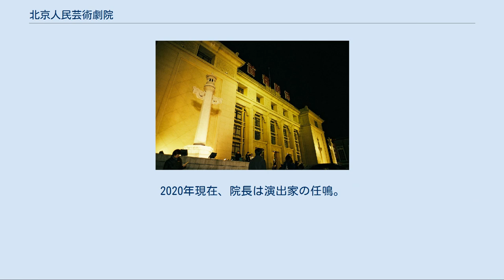北京人民芸術劇院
北京人民芸術劇院（ペキンじんみんげいじゅつげきいん）は、中国（中華人民共和国）の劇団。
略称は、北京人芸もしくは人芸。
 同国の話劇（日本の新劇に該当）界を代表する劇団である。
 北京市政府所属。
本拠地は北京市王府井。
4つの劇場（首都劇場・北京人芸小劇場（閉鎖）・北京人芸実験劇場、菊隠劇場）を有する。
 1950年1月に北京人民芸術劇院が李伯釗を院長に創立された。
1951年2月、北京の不潔などぶの埋め立て、改造を通して新旧北京の変化を描いた老舎『龍鬚溝』を上演、焦菊隠の演出もあり大成功を博する。
しかし、この時の北京人芸は歌舞、音楽なども含む総合芸術団体だった。
1952年5月に話劇劇団に特化した北京人民芸術劇院に改組される。
今日、北京人芸は1952年を創立の年としている。
改組後の初代劇院長は劇作家の曹禺で、1996年の逝去まで院長を務めた。
 1950年代より、曹禺『雷雨』（夏淳演出、1954年）、老舎『茶館』（焦菊隠演出、1958年）、郭沫若『虎符』（焦菊隠演出、1957年）『蔡文姫』（焦菊隠演出、1962年）などを上演する。
焦菊隠演出による『茶館』『蔡文姫』は話劇民族化の模範とされ、今日まで上演され続けている。
 1966年からの文化大革命中は、北京話劇団と改称させられる。
 1978年北京人民芸術劇院の名称が復活、復活第一作として『蔡文姫』を復活上演、1979年には『茶館』『雷雨』を復活上演する。
これらの舞台は、文革以前の俳優チームが分散しなかったこと、俳優たちが円熟期を迎えていたこともあり、大きな成功を収める。
特に『茶館』は欧州（1981年）、日本（1983年）でも公演が行われてやはり大成功した。
また、蘇叔陽『丹心譜』（1978年）、魏敏他『紅白喜事』（1984年）、錦雲『犬だんなの涅槃』（1986年）、何冀平『天下第一楼』（1988年）など新作も話題を呼ぶ。
アーサー・ミラー『セールスマンの死』（1983年）など翻訳劇も高い評価を受けた。
こうして北京人芸は中国を代表する話劇（現代劇）劇団との名声を確立する。
その特色は、個性をもった人物像の創造と北京の地方色に満ちた舞台とされる。
 一方、高行健劇作、林兆華演出で上演した『絶対信号』（1982年）『バス停』（1983年）『野人』（1985年）は、中国における小劇場演劇、実験演劇の先頭を切るものとなった。
1980年代のこれらの作品は、中国演劇史のうえで極めて重要な位置を占めている。
 1990年代以降も、過士行『鳥人』（1993年）、錦雲『阮玲玉』（1994年）、過士行『魚人』（1997年）などのヒット作をとばす。
1998年後半から首都劇場改装のため約一年間休演した後、1999年10月林兆華の新演出による老舎『茶館』で活動を再開した。
 21世紀の現在も、『雷雨』『茶館』『蔡文姫』『天下第一楼』など名作を繰り返し上演すると共に、新作上演にも意欲的に取り組み、1980年代以来の中国を代表する話劇劇団という名声を維持している。
2020年現在、院長は演出家の任鳴。